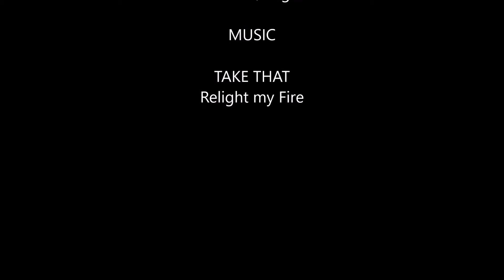Fleetwood Fire (One Week Later)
On the 16 April 2016 there was a fire at a warehouse in Fleetwood.  It was full of plastic and right next to a nature reserve so they couldn't hose it out because of the run off of toxins. This is it a full week later and still smouldering.